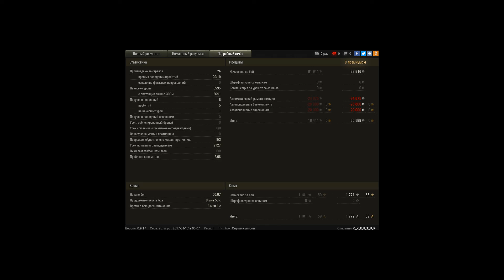Мастер на СТБ 6200 урона